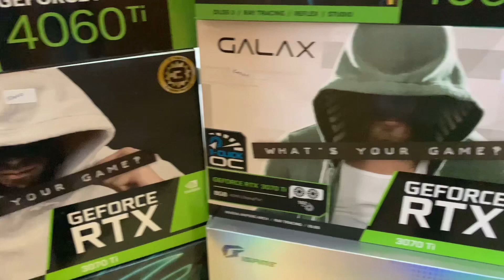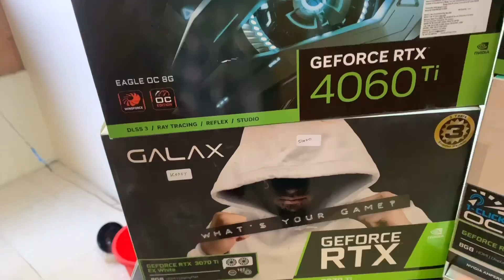Graphics Card Price In Nehru Place | Avika Retails Nehru Place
Hy

Address:- 103 1st  floor  Vishal Bhawan  Nehru Place New Delhi -110019

You Can Do GAMING, STREAMING , EDITING, RADERING
All Products are Under Brand Warranty Original
WE CAN SHIP YOU PAN INDIA WITH TRUSTED COURIER PARTNERS